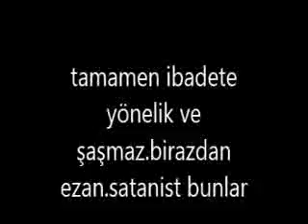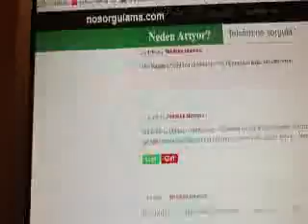akşama bok deccalı kulları satanistler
köpeklerle baskında,şeytanları izleyin.alak suresi budur,anında gelen 0850 nolu telefon tesadüf değil